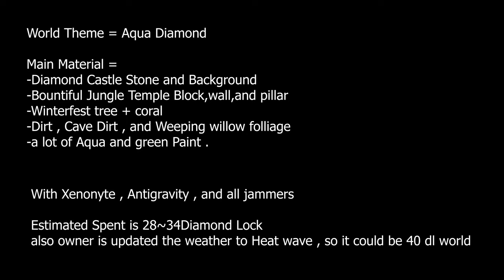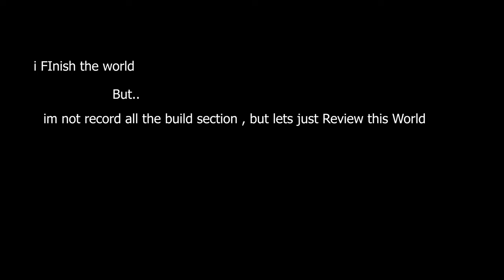30DL DIAMOND MAIN WORLD | Growtopia Main World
World is owned by Cole0313
and Designed by Soggyhands

00:00 Intro
00:22 Opening
01:39 Material & Start Build
01:48 Build Temple
03:37 Build Main Ground
07:35 Build Diamond Castle
10:25 World Review
12:28 World Render
12:52 Closing

Growtopia Pro Main World
Growtopia Main World Design
30 DL Main world design
30 DL Main world
Diamond Castle main world
Diamond Manor Main world
Manor design
Castle Design
Pro Castle Design
pro Castle Main World
Parkour Design